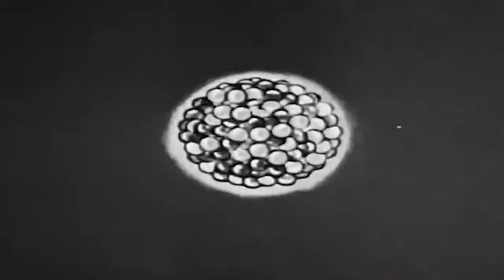Llaurensy - 4-ter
Contact Insta/Soundcloud:  @Llaurensy ​